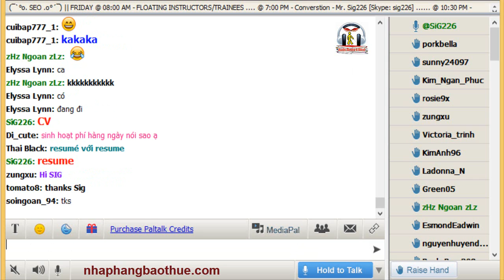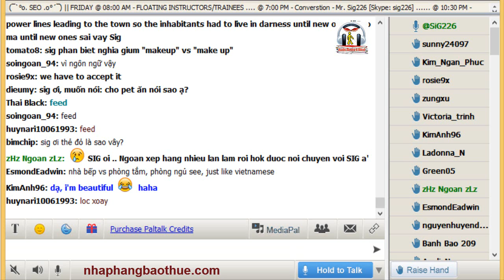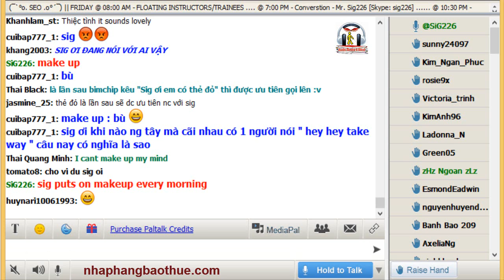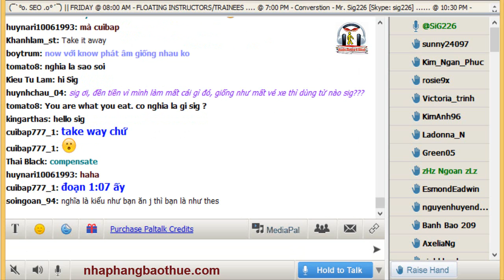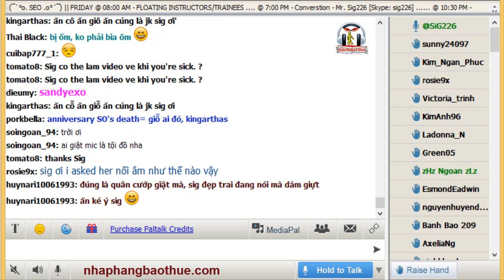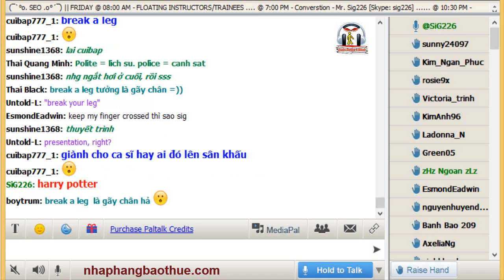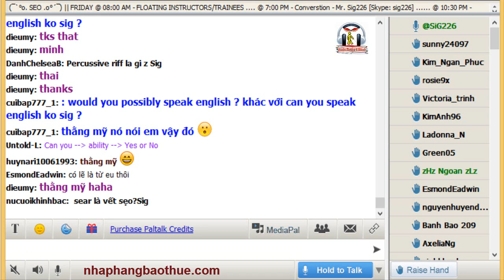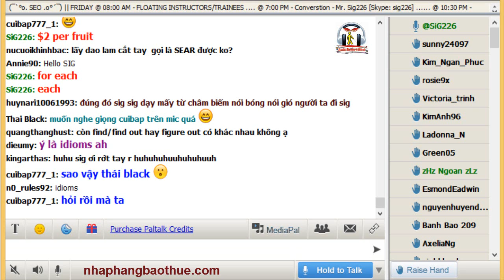Chuyên mục: Bạn hỏi Kenny Sig trả lời - Track 50